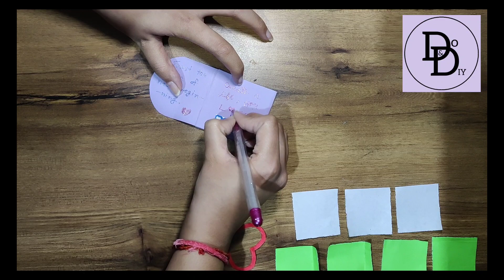New Year Card | Part - 3 | Easy Paper Craft